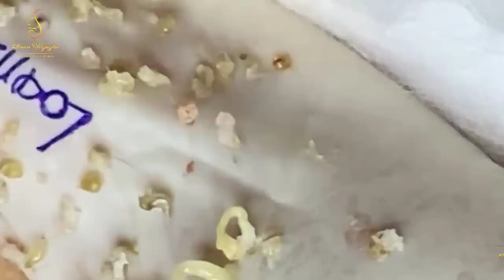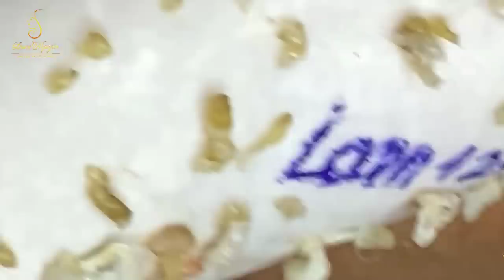Loan Nguyen Acne Treatment 1674mh